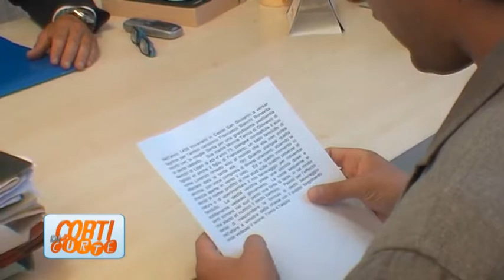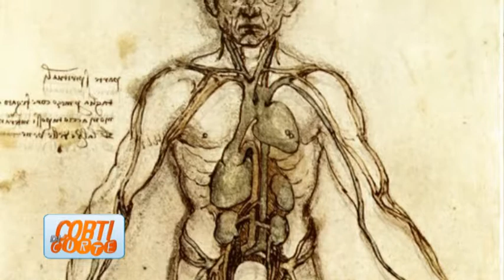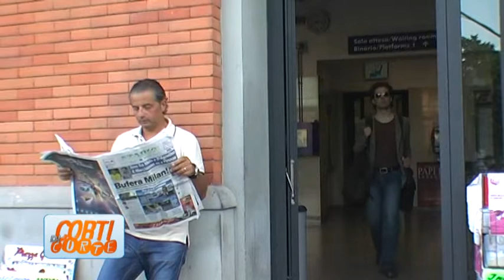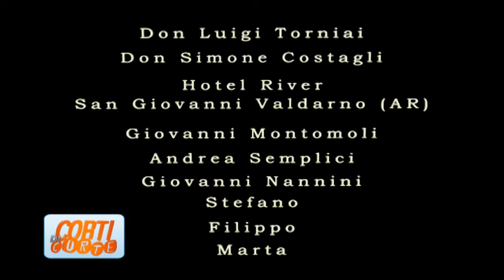Corti di Corte Puntata11 Antonio Fabbrini